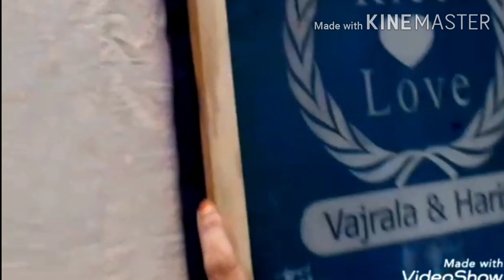How To make Table for Cloth Printing with in very low budget/తక్కువ బడ్జెట్ లో ప్రింటింగ్ టేబుల్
How to make printing table with in very low budget

screen printing material supplier:
madhavi garu,
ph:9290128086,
rajahmundry.

-screen printing materials amazon links

thank u🙏